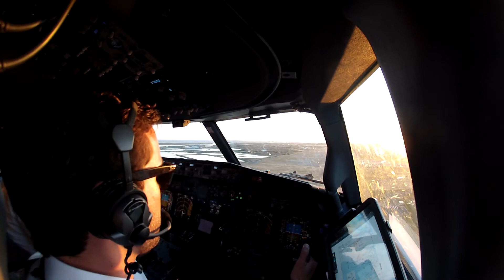GOPRO COCKPIT SUNSET LANDING AT FARO AIRPORT, BOEING 737-800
Hello Guys!

New video, old footage! From a few years ago! APPROACH and LANDING to Faro Airport, during my time working as a Pilot on the 737-800. Hope you enjoy it!

Kind Regards,
Diogo